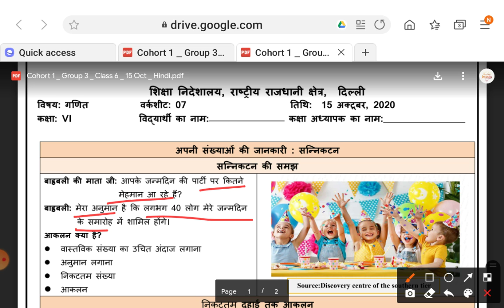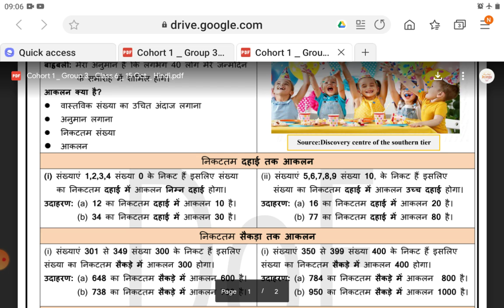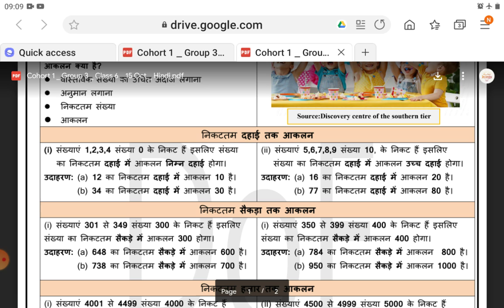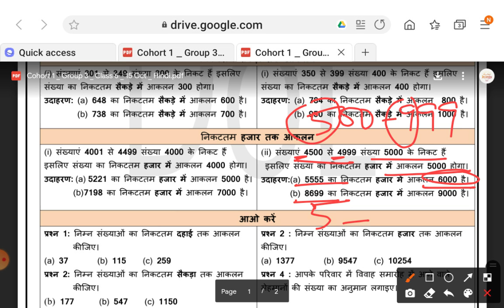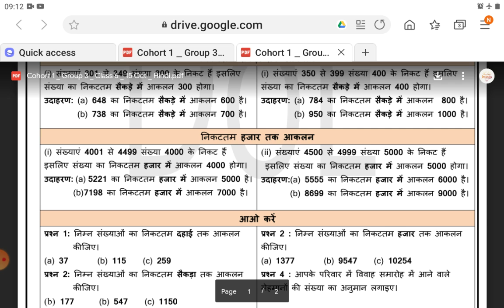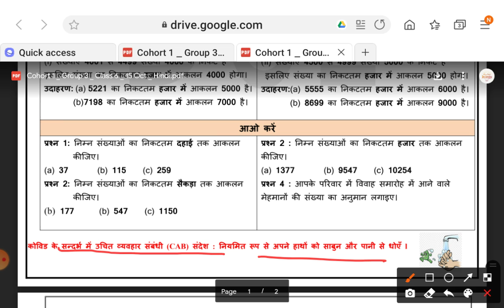CLASS 6 MATHS WORKSHEET 7|15-10-20|HINDI MEDIUM |ESTIMATION EXPLANATION|EXPLORE ENJOY AND ENRICH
estimation to nearest tens,hundredsand thousands